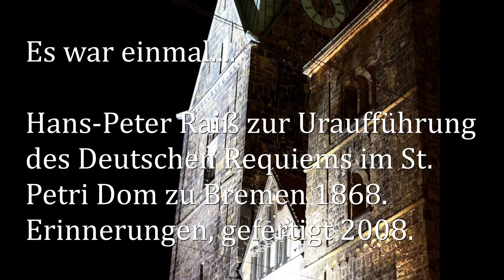Johannes Brahms, Ein Deutsches Requiem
In wenigen Tagen jährt sich die Uraufführung von "Ein Deutsches Requiem", Komponist Johannes Brahms, zum 150sten Mal. Bremen wurde 1868 durch dieses Ereignis für wenige Tage zu einem bedeutenden Musikzentrum. Hans-Peter Raiß schrieb 2008 für das Radio den folgenden Beitrag.
Created with MAGIX Photostory Deluxe